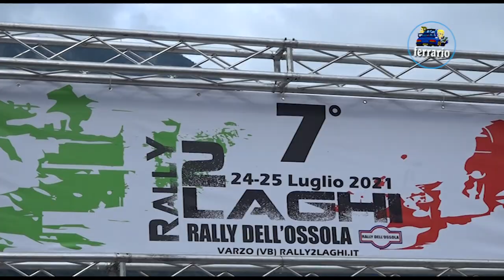CLIP 7°Rally 2 Laghi 2021 CAMBIAGHI-RIZZATO by Ferrario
I migliori passaggi esterni dell'equipaggio CAMBIAGHI-RIZZATO  su Renault Clio R3C durante il 7°Rally 2 Laghi 2021.